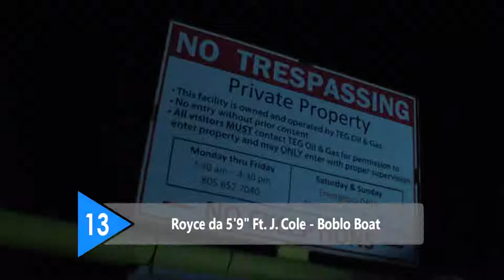Top Rap Songs Of The Week - March 29, 2018 (New Rap Songs)